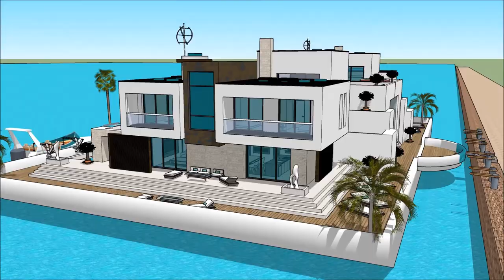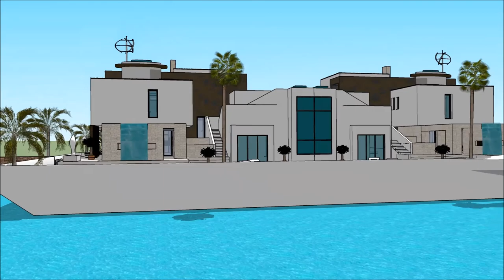AUSTRIA HAUSBOOT DONAU BOOT TULLN AUSTRIAN BOAT SHOW TULLN AN DER 2018 HOUSEBOAT 007 Yacht Houseboa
The houseboatzania launching an innovative high-end luxury yacht houseboat home design potentially as a display of exhibition of the AUSTRIA HAUSBOOT DONAU  BOOT TULLN AUSTRIAN BOAT SHOW TULLN AN DER 2018 HOUSEBOAT 007 Yacht Houseboa.

The collection of the Houseboatzania concept of AUSTRIA HAUSBOOT DONAU  BOOT TULLN AUSTRIAN BOAT SHOW TULLN AN DER 2018 HOUSEBOAT 007 Yacht Houseboa consists of high luxury and architectural art pieces in minimalism combined with living on the waterfront of the harbour of

The houseboat yacht design has the basis to sustain living with high standards and contemporary structural design at AUSTRIA HAUSBOOT DONAU  BOOT TULLN AUSTRIAN BOAT SHOW TULLN AN DER 2018 HOUSEBOAT 007 Yacht Houseboa with numerous of prospects for excessive living and celebrating the desire of life worldwide: